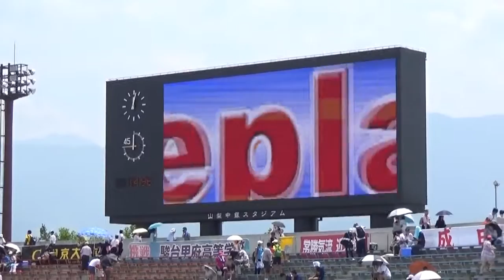2014年IH 陸上 男子 八種競技 決勝 110mハードル1組